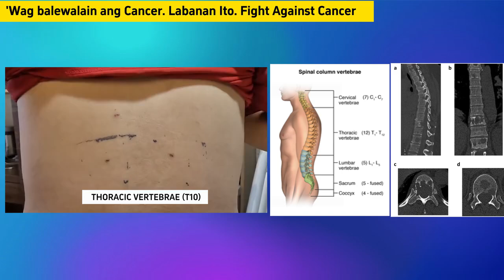DOC WILLIE ONG Hindi naramdaman Ang pagpasok ng kalaban